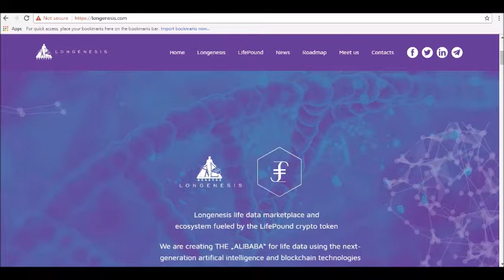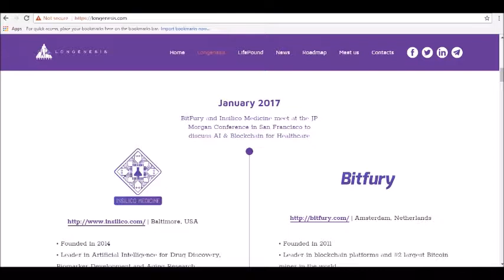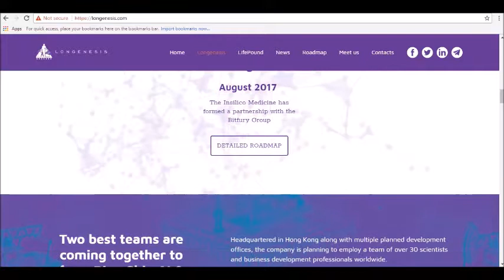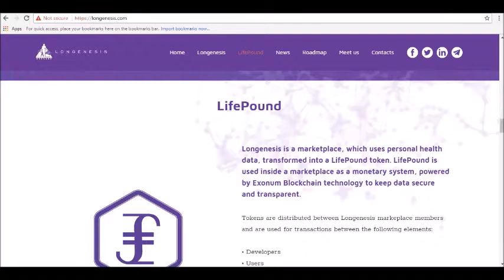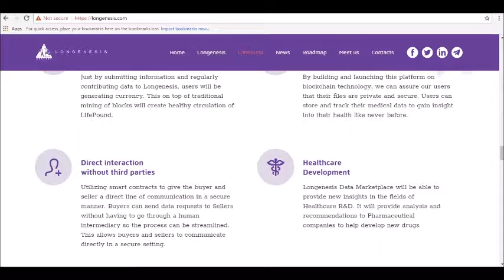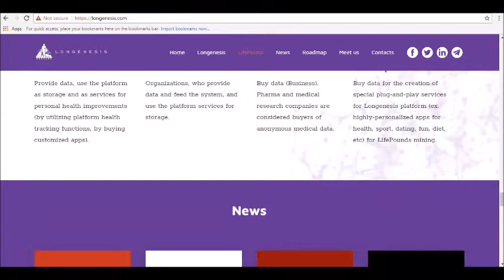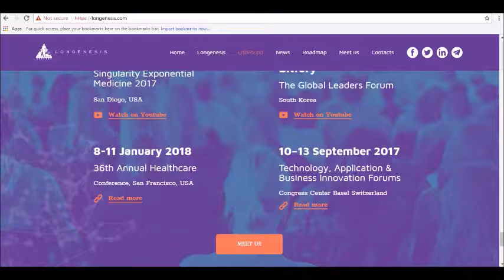Full Detailed Review Of Longenesis Crypto Currency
- Hey guys! where today we will be reviewing Longenesis Crypto currency.

What Is Longenesis Crypto currency?
Longenesis Crypto currency is a combination of “longevity” and “genesis”. The goal of the company, according to the official website, is “to improve human performance, extend life, prevent disease and make all people wealthier.”

To accomplish those ambitious goals, Longenesis Crypto currency will develop a decentralized ecosystem where patients can sell data over the blockchain. Researchers can then pay for this data and use it to develop artificial intelligence-based prediction models and other systems to improve medical technology.

The marketplace is fueled by a digital currency called the LifePound crypto token...tune in for our full review!